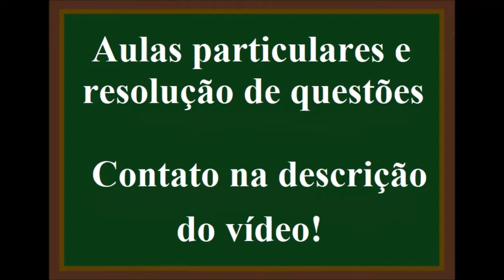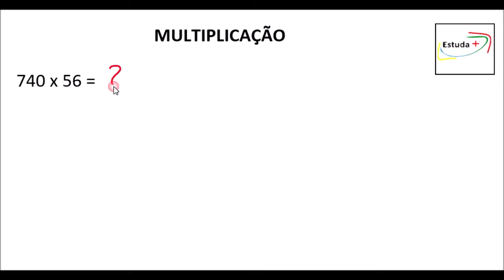Aprenda a fazer conta de vezes